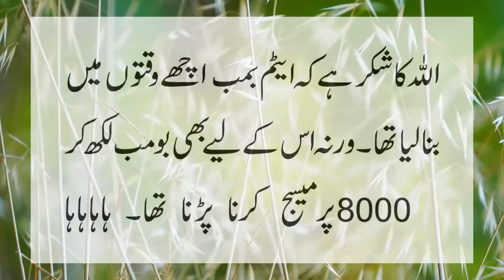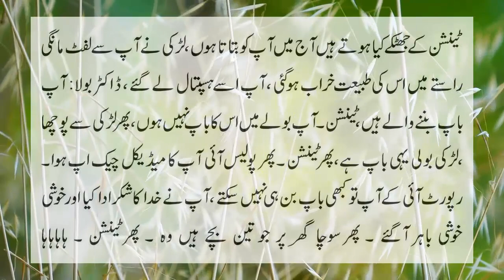Lift in Car awesome new jokes must watch by ntv urdu